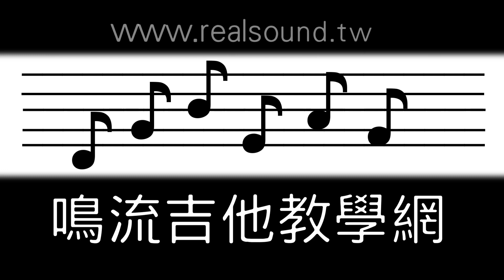飛鳥和蟬 - 任然 阿隆老師吉他演奏 (Guitar Cover No.142)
想要獲得吉他譜、教學影片的朋友，請訂閱頻道跟公開分享這部影片之後，再使用LINE或Facebook截圖回傳給阿隆老師知道，待確認完成將可取得網址鏈結。

全曲演奏教學、吉他譜盡在「鳴流吉他教學網」